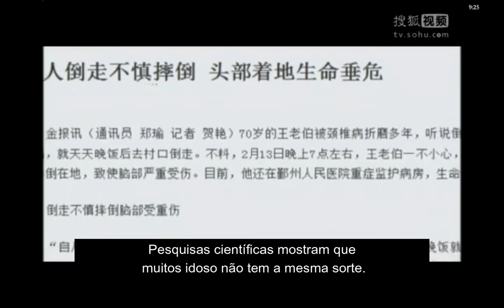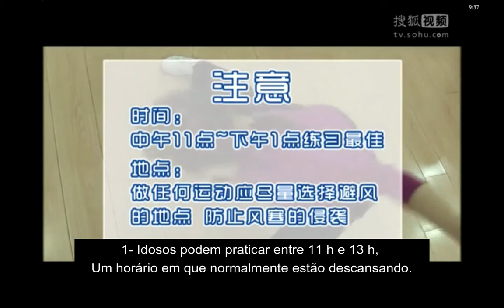ENTREVISTA SOBRE QI GONG